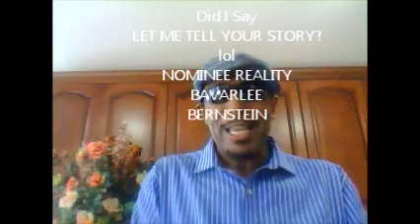EPISODE 18-NOMINEE REALITY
RANDOM INSTANT VOTES